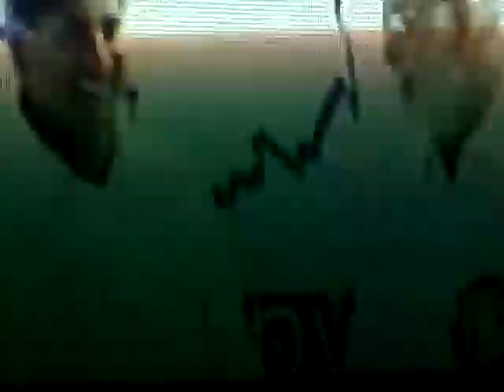Samaikyandhra Employees Meeting at LB STADIUM on 07-09-2013